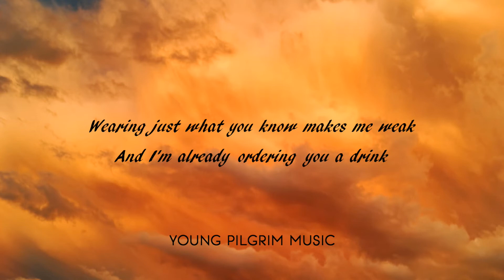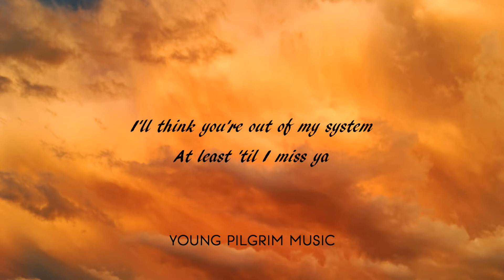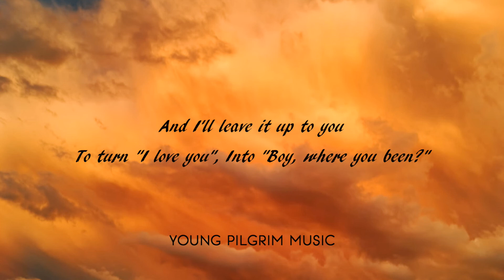Luke Combs - All Over Again (Lyrics) - What You See Is What You Get (2019)